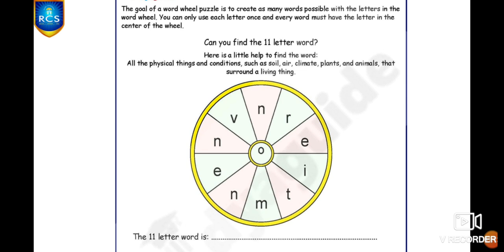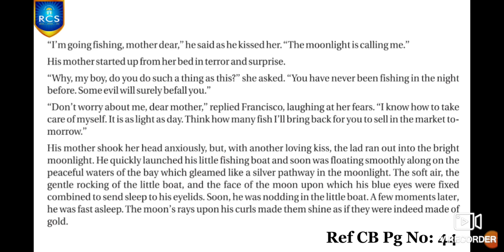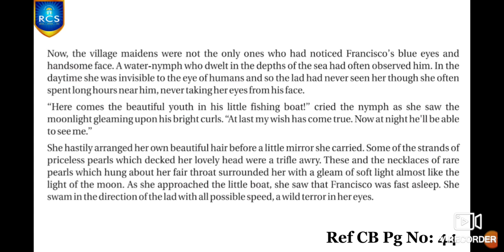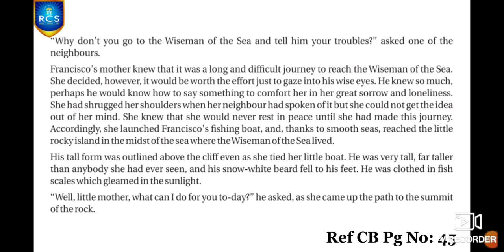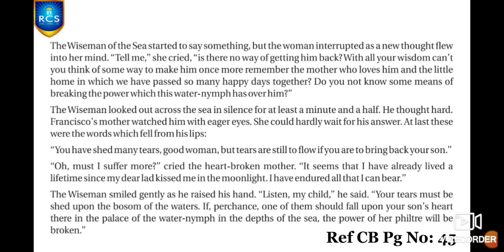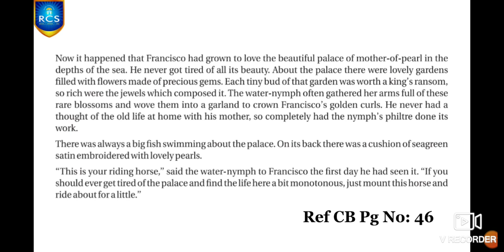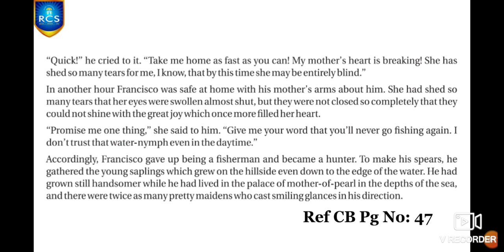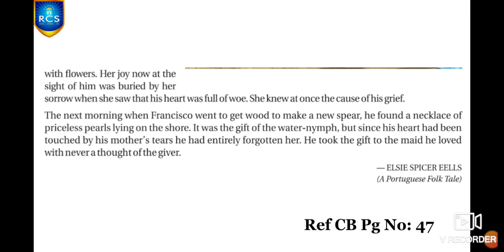G5 English 15 10